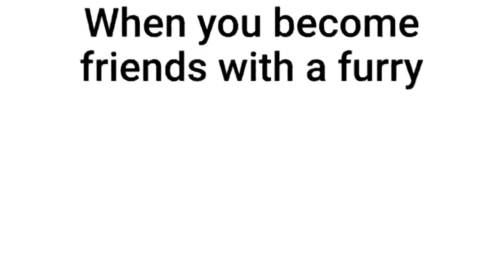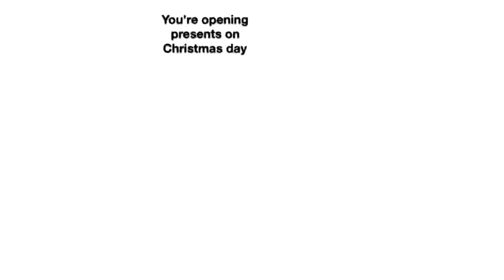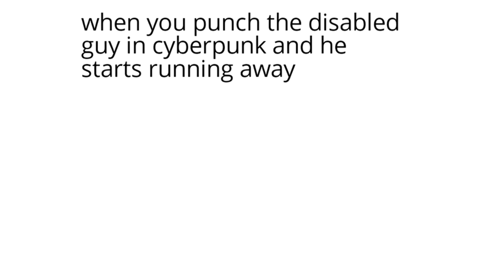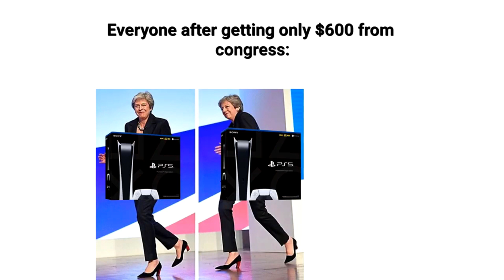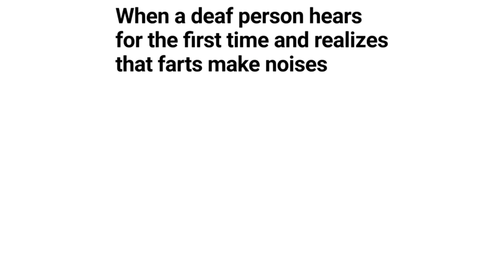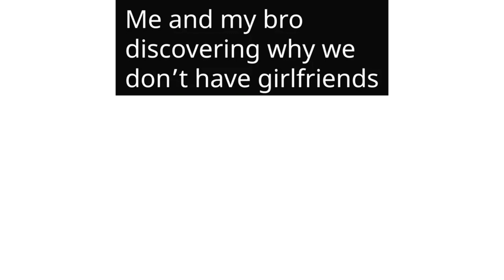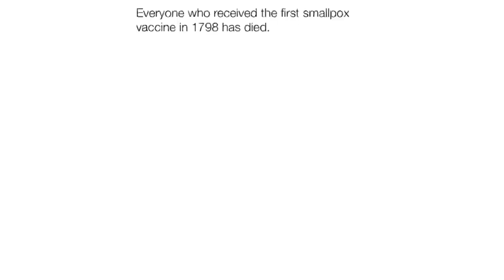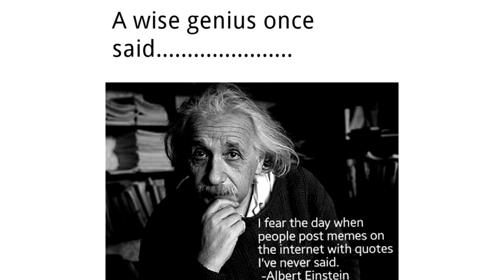Daily Juicy Memes 561